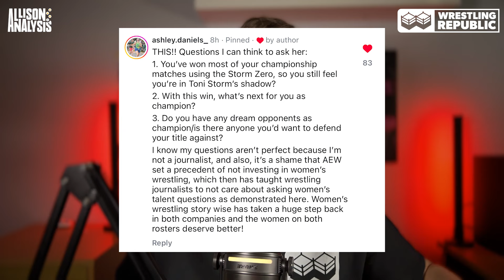AEW, Your Women's Division Deserves Better | AEW WrestleDream Analysis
Wrestling Republic's Ben Allison analyses his 5 key findings coming out of AEW WrestleDream 2024 in the latest episode of Allison Analysis.

WrestlingRepublic.com